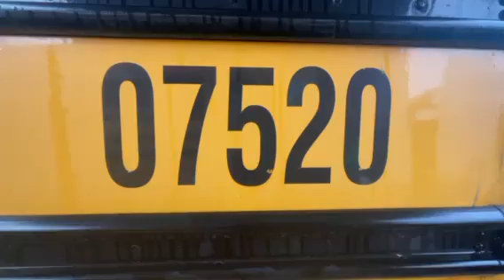(P-33474) 2007 Mercedes MBE 926 Engine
(Used) 2007 Mercedes MBE 926, ENGINE ASSEMBLY-
Displacement: 7.2L,
Horsepower: 330,